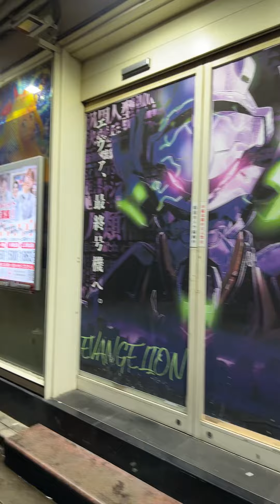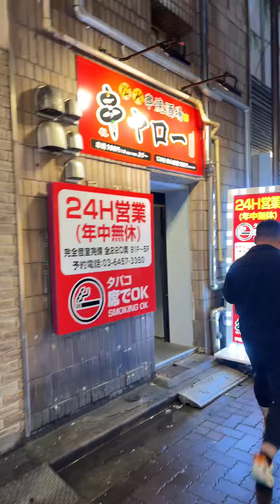Shinjuku City by night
Shinjuku City by night in Tokyo